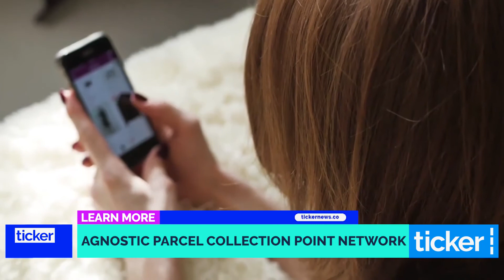Agnostic Parcel Collection Network - David Mclean CEO/Founder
David McLean CEO/Founder of HUBBED talks about HUBBED in this interview from Ticker TV